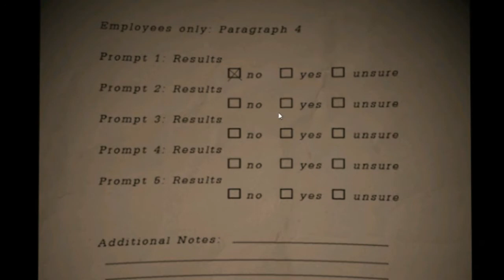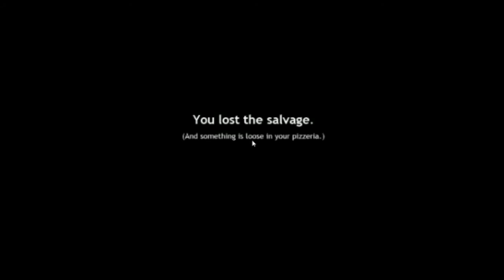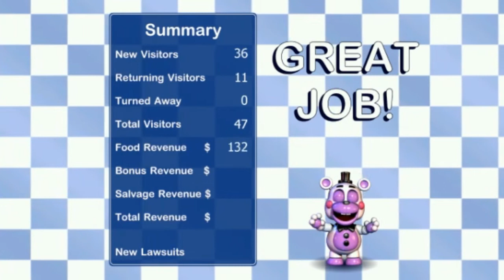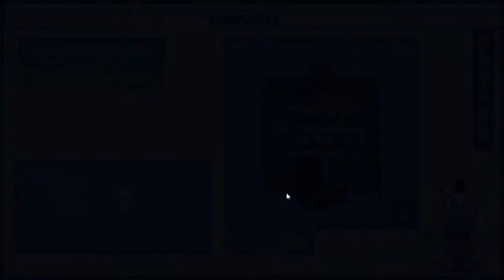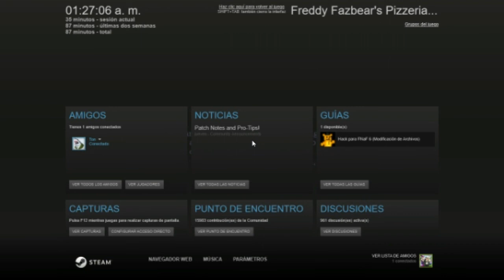TENDREMOS PATROCINADORES?? xD || FREDDY FAZBEAR PIZZERIA SIMULATOR #2 (Con Ukato & Feli-chan)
Aquí el siguiente capítulo!!! Avanzamos una noche más, pero batallamos un poco con animatrónicos que no habíamos visto antes... será que podremos sobrevivir esta vez??

- Dark Felicia -